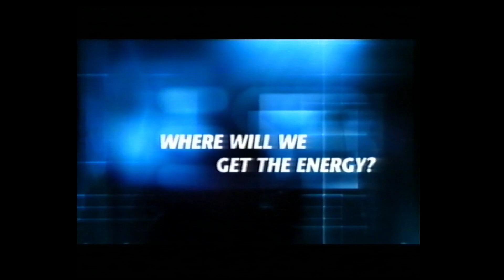RTE1 Adverts November 1999